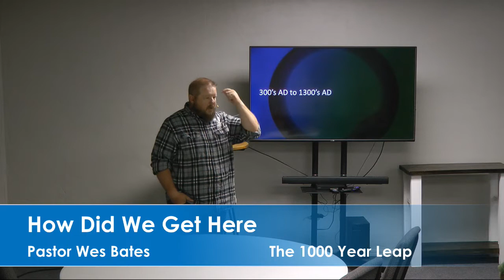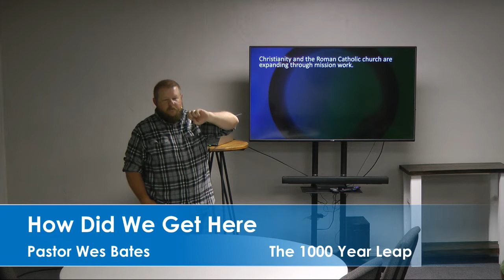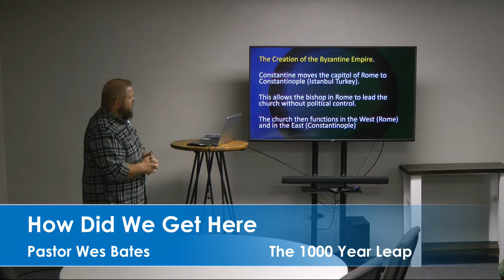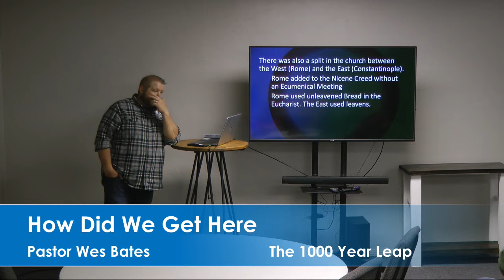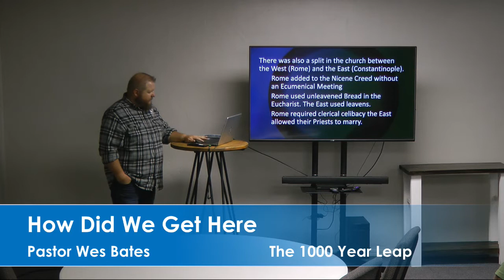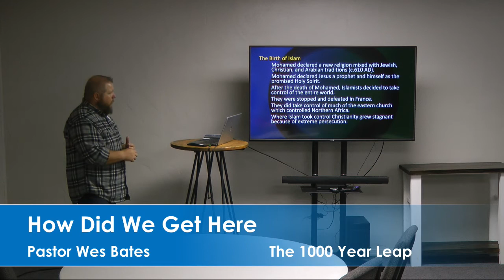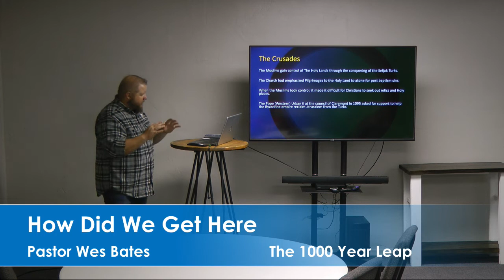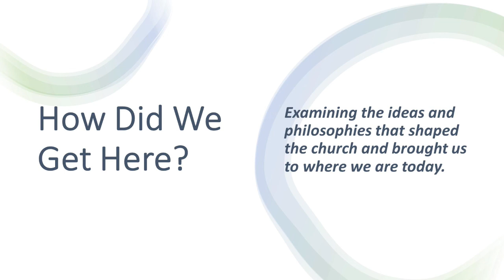Session 10: The 1000 Year Leap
Examining the ideas and philosophies that shaped the church and brought us to where we are today.